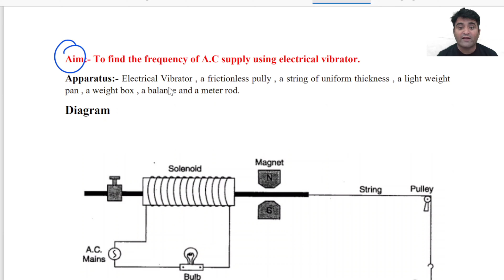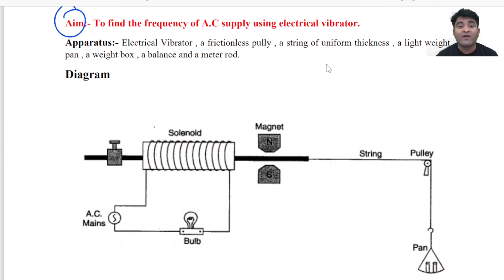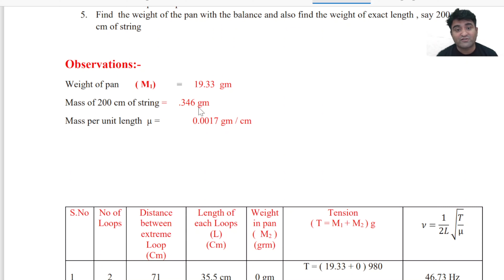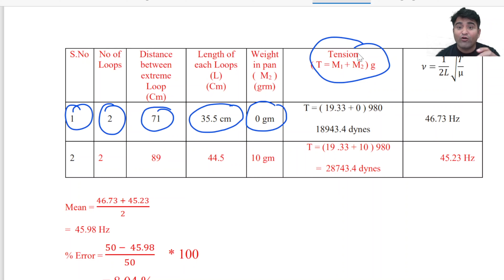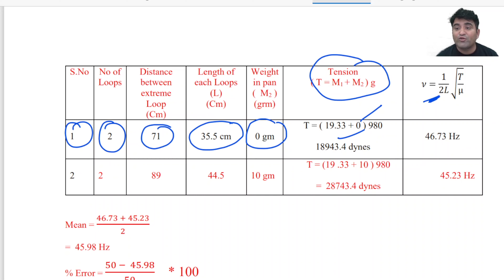# Practical 2# To find the frequency of A.C supply using electric vibrator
To find the frequency of A.C supply using electric Vibrator